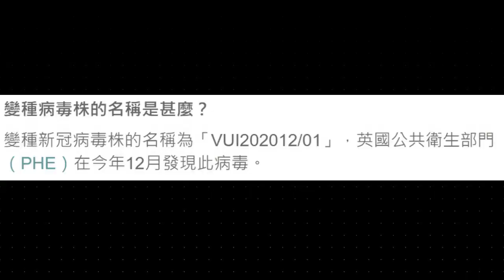【華哥好政經】英國變種新冠病毒，香港高危傳播區／傳播力高7成，全球經濟可能拖垮／許向西羅冠聰終於可呼吸英國變種病毒了